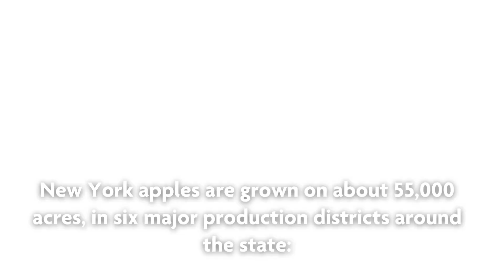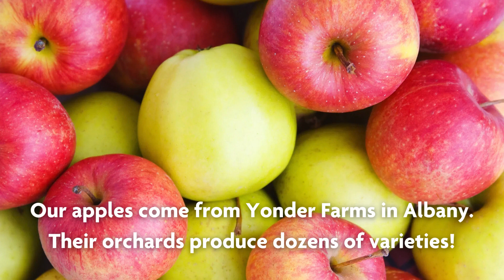SUNY Cortland Campus Crunch 2023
Informational video about New York state apples.